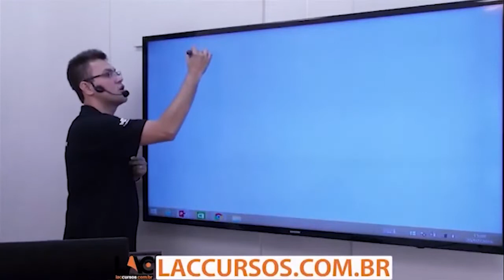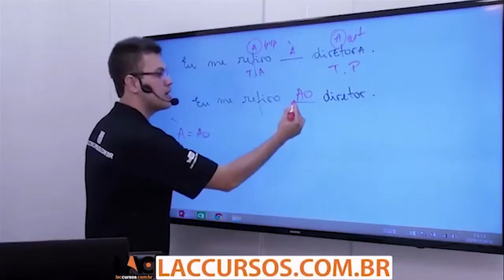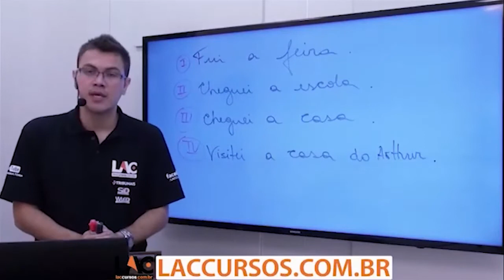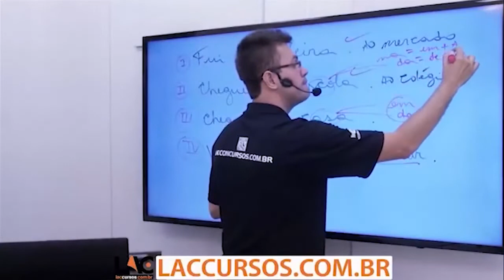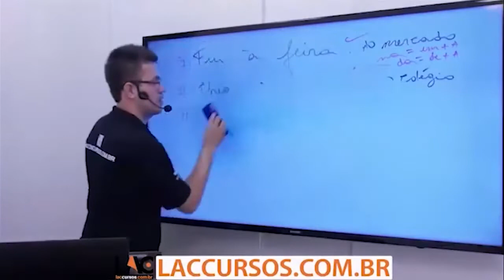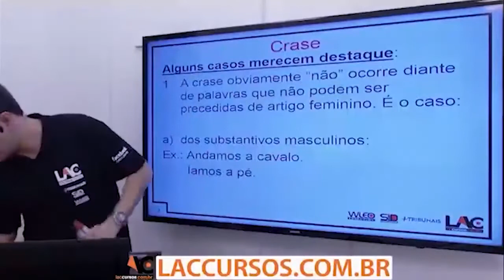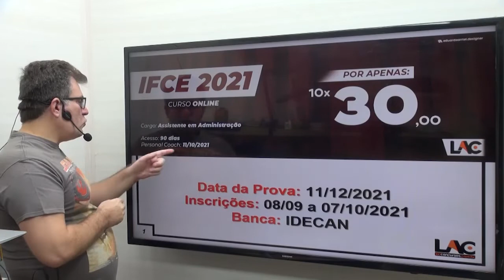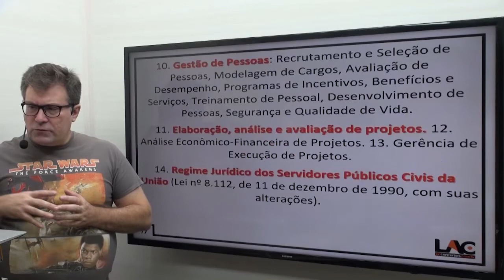IFCE 2021 - Crase - Língua Portuguesa - 08/100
Super Aula exclusiva - Língua Portuguesa
Destinado para o Processo Seletivo do IFCE (Instituto Federal Ceará)
👉  Cargo: Assistente em Administração / Administrador
👉  Nível: Médio e Superior

Por apenas:
💰 10 X de R$ 30,00 (Assistente em Administração)

Estrutura do Módulo:
Aula 01: Classes Gramaticais - Parte 1  - Língua Portuguesa
Aula 02: Classes Gramaticais - Parte 2 - Língua Portuguesa
Aula 03: Concordância Verbal - Língua Portuguesa
Aula 04: Concordância Nominal - Língua Portuguesa
Aula 05: Ortografia Parte 1 - Língua Portuguesa
Aula 06: Ortografia Parte 2 - Língua Portuguesa
Aula 07: Ortografia Parte 3 - Língua Portuguesa
Aula 08: Crase - Língua Portuguesa
Aula 09: Acentuação Gráfica - Língua Portuguesa
Aula 10: Tipos de Sujeito - Língua Portuguesa
Aula 11: Colocação Pronominal - Parte 1
Aula 12: Colocação Pronominal - Parte 2
Aula 13: Denotação e Conotação
Aula 14: Orações Subordinadas
Aula 15: Conjunções Subordinativas
Aula 16: Conjunções Coordernativas
Aula 17: Vozes Verbais
Aula 18: Transitividade Verbal
Aula 19: Regências
Aula 20:
Aula 21:
Aula 22:
Aula 23:
Aula 24:
Aula 25:
Aula 26:
Aula 27:
Aula 28:
Aula 29:
Aula 30:
Aula 31:
Aula 32:
Aula 33:
Aula 34:
Aula 35:
Aula 36:
Aula 37:
Aula 38:
Aula 39:
Aula 40:
Entre em contato e garanta já sua vaga!!